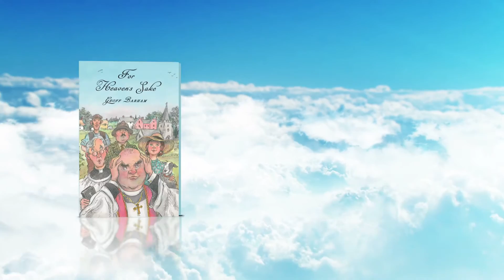For Heaven’s Sake | Humour | Geoff Barham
For Heaven’s Sake is a humorous, light-hearted depiction of Norfolk village life, centred around the village church of St Jude’s in Forling Down. Centre stage is its larger than life rector, Father Cyril; his eccentric curate, Father Aubrey; and many other very idiosyncratic characters. The reader is very quickly drawn into the chain of disastrous situations and the author’s first-hand knowledge of East Anglian life makes them all very believable. Many of the chapters are ‘laughing out loud’ amusing, so be prepared for a roller-coaster ride of village humour!